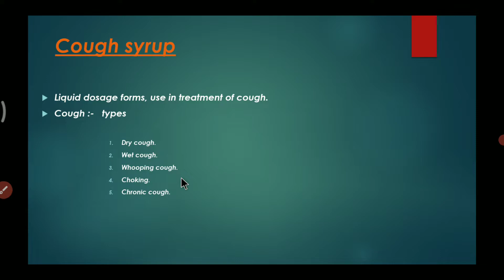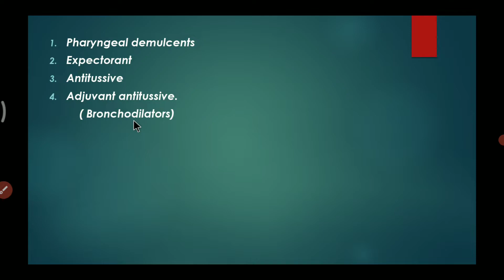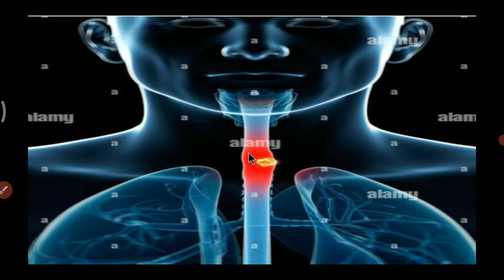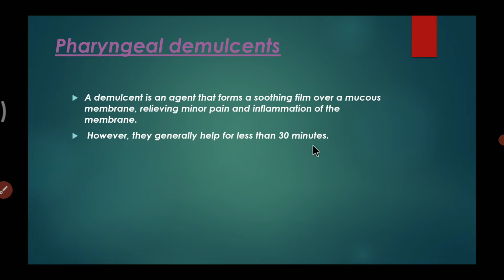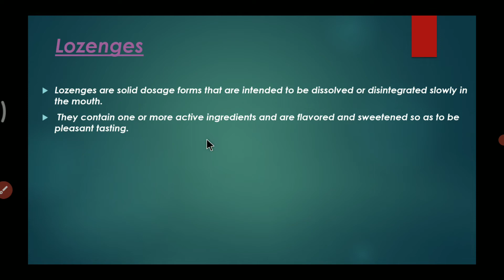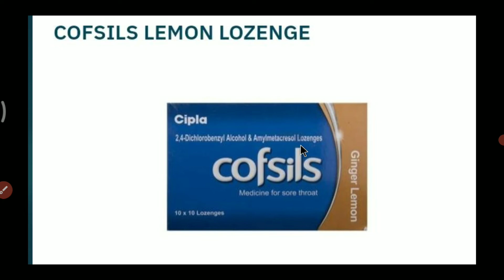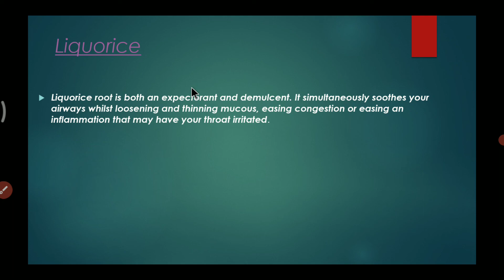pharyngeal demulcents , lozenges , syrups individual salt , pharmaceutical products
pharyngeal demulcents , individual salt , different pharmaceutical products
loz nges
syrups
glycerine